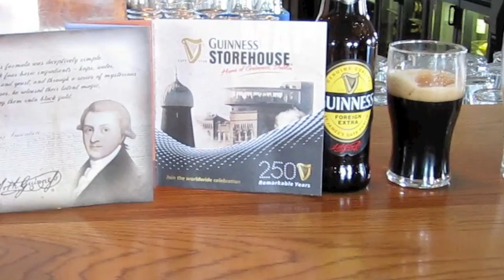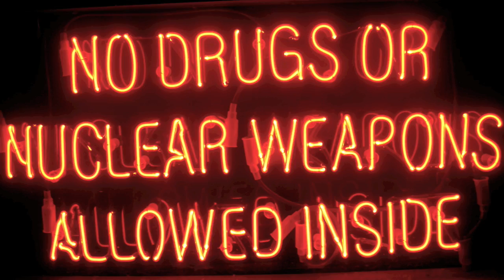Nic & Gee - Irish Green Ball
Nic & Gee do Dublin in style with the help of some Guinness and an Irish Green Ball.